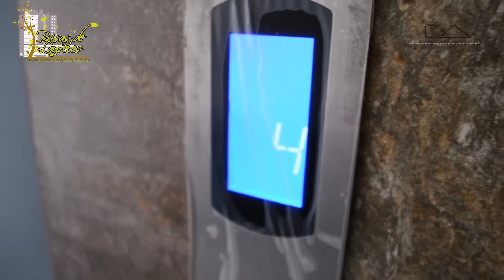BRISAS DE LAURELES - SEGUIMIENTO DE OBRA SEPTIEMBRE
Constructora Calcamar - Avance de obra - Septiembre 2015
Producción: Visualbit